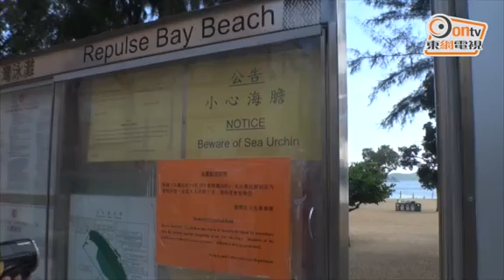1米水深岸邊獨自嬉水 5歲童遇溺一度昏迷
淺水灣泳灘發生小童遇溺事件，今午3時許，一名5歲姓潘男童疑獨自在水深約1米的岸邊嬉水時，突然遇溺，旁邊泳客見狀立即驚呼，救生員趕至，將男童救起並報警，男童家人聞訊慌忙趕到，當時男童陷入昏迷，救生員為其進行心肺復甦急救，約10分鐘後男童吐出海水，恢復清醒，由救護車送院治理。警方初步調查後，相信事件並無可疑。

泳客王先生指，見有多名家人陪同男童前來，但男童嬉水時則不覺有家人在旁。他又指，事發前海面曾翻起巨浪。